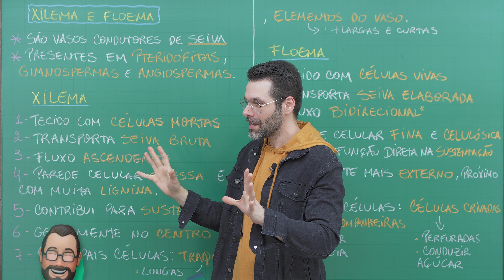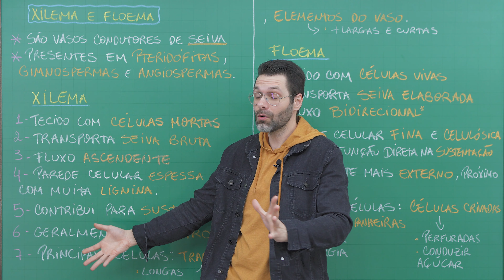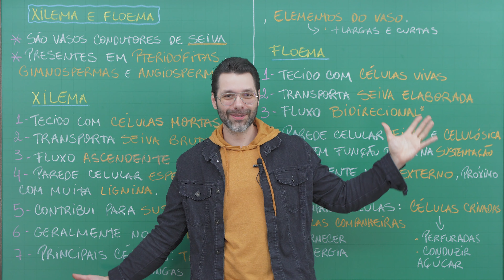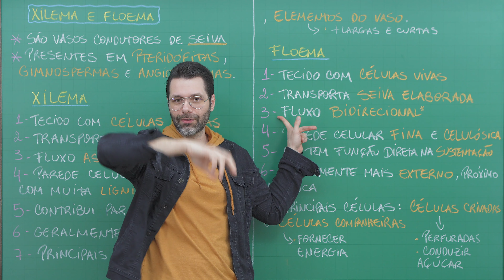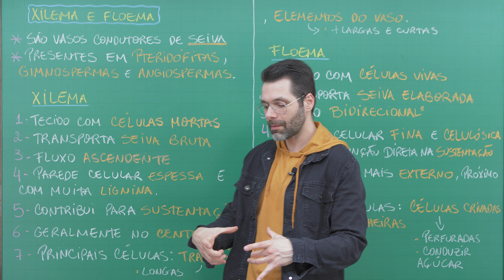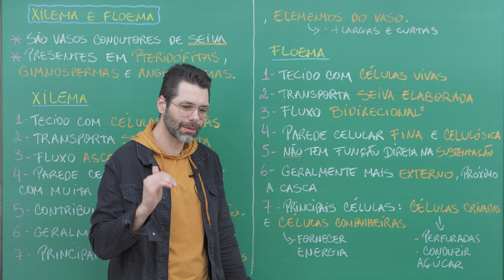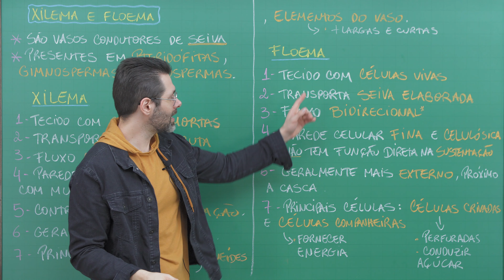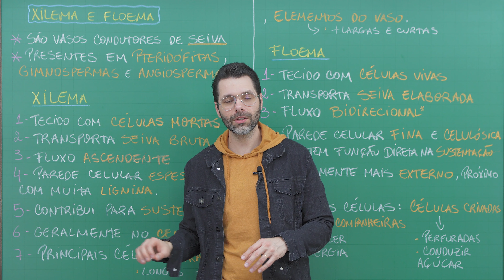XILEMA E FLOEMA - Diferenças | Biologia com Samuel Cunha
Aula sobre XILEMA E FLOEMA - Diferenças | Biologia com Samuel Cunha

Seu apoio é bem-vindo. :)